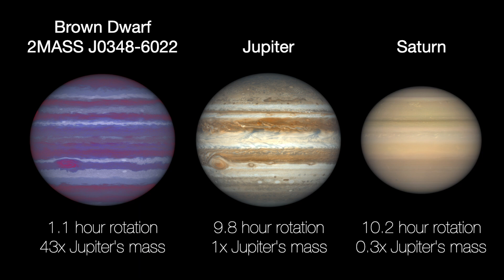Western space scientists identify fastest-spinning “failed stars” ever found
Using data from NASA’s Spitzer Space Telescope, a team led by Western space scientists Megan Tannock and Stanimir Metchev has identified the three fastest-spinning brown dwarfs ever found.

Video by Robert Hurt (IPAC/Caltech

Uploaded by: Western Communications (MH)